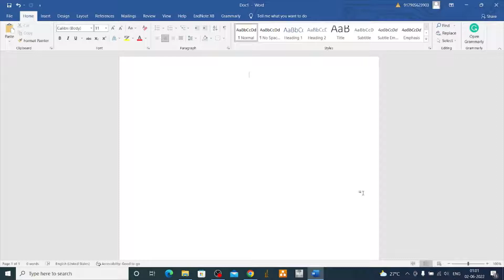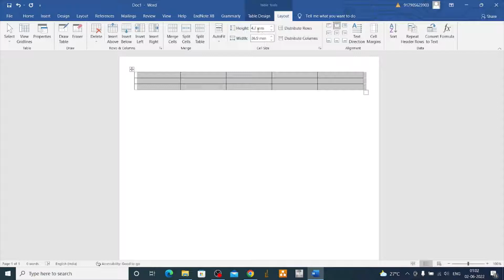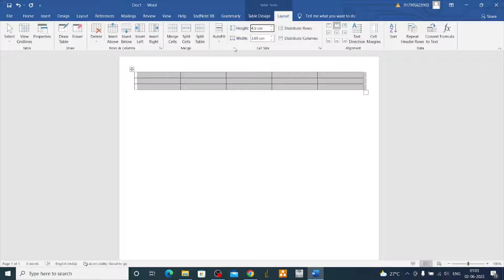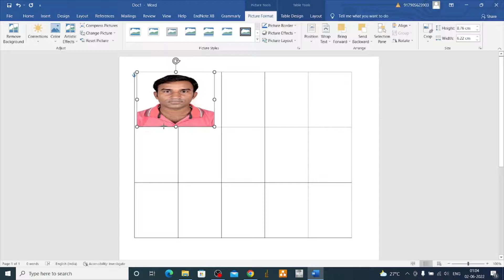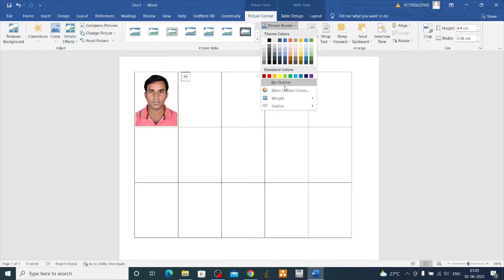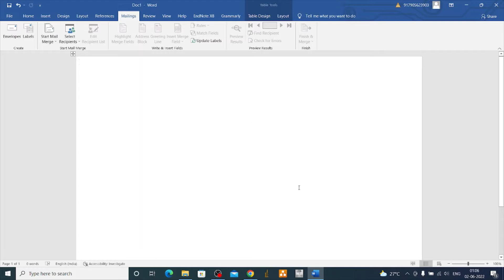How to make a passport size photo in Microsoft Word? MS वर्ड में पासपोर्ट साइज फोटो कैसे बनाएं?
How do I make a passport size picture in Word?
How do I make a photo passport size?
How do I resize a photo to passport size in Windows?
What is the width and height of a passport photo?
What is the passport size format in Word?
How do I resize an image in Word?
What is Indian passport size photo?
What is the size of a passport?
How many passport photos fit on A4?
What is the size of passport in Microsoft photo editor?
What is the size of passport in JPG?
How do you do 2x2 in Word?
Is 4x6 passport size?
Is 4x3 passport size?
How to make a passport?